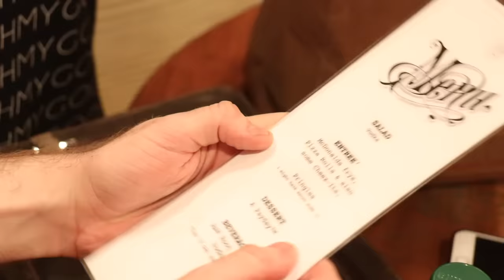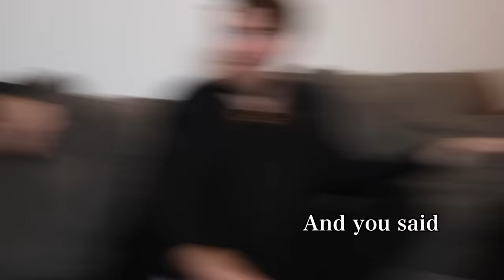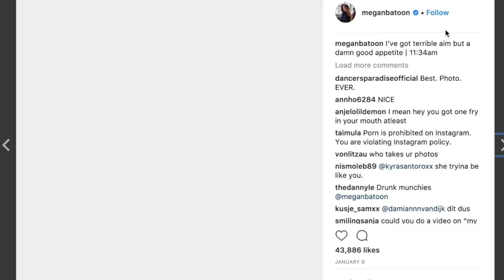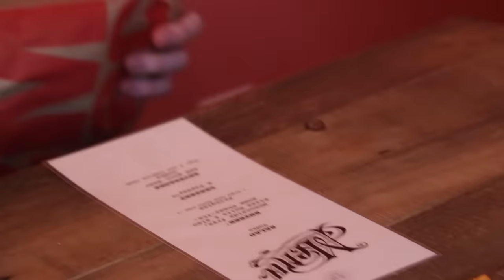BLIND DATE FOR MY CAMERAMAN!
NEW (VIDEO) PODCAST with JASON NASH!

Music.ly - shanedawsonsucks